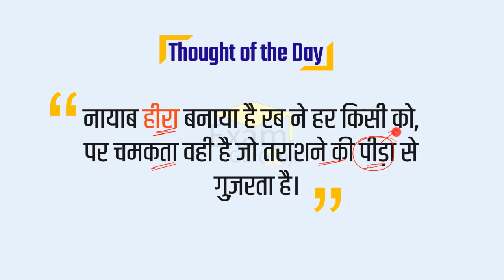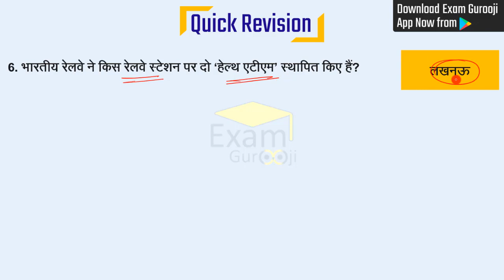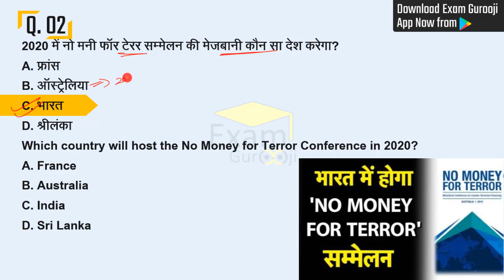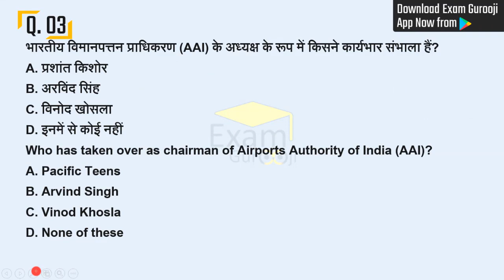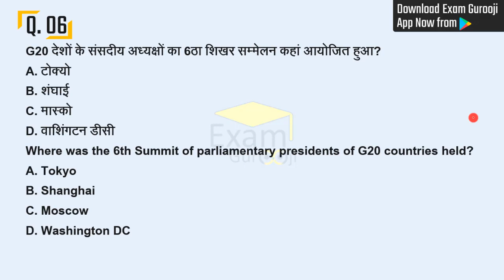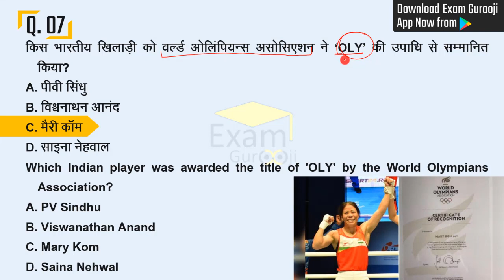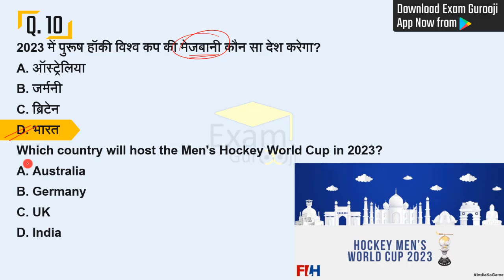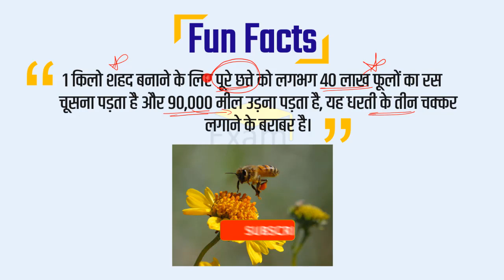09 November 2019 Daily Current Affairs - MPPSC, UPPSC, BPSC, IAS, IBPS, SSC